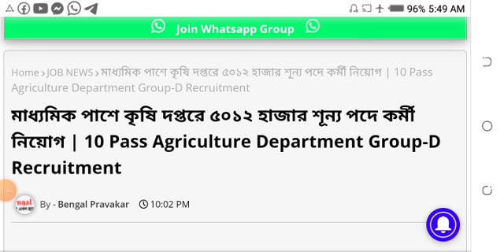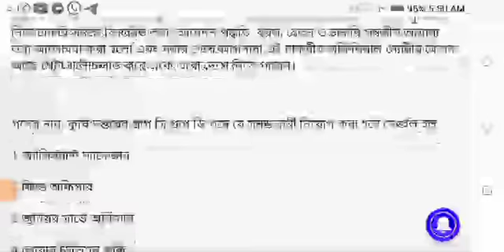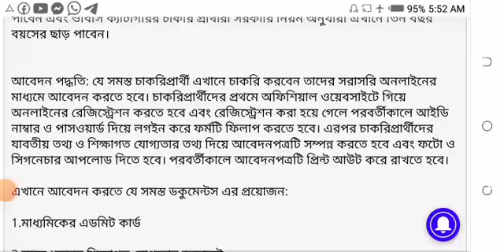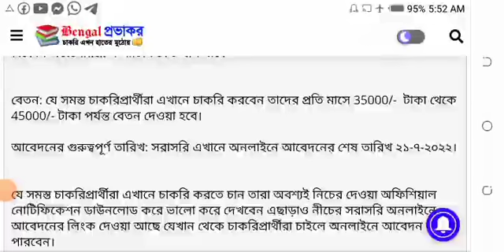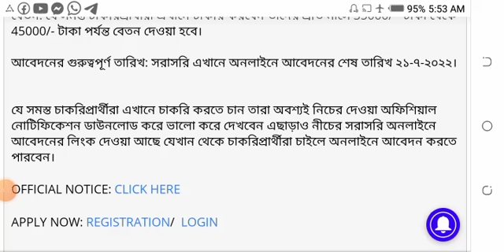Agriculture department vacancy 2022|কৃষি দপ্তরে চাকরি| agriculture department recruitment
about vidoe: in this video i have gave information about agricultural department job 2022

latest agriculture deparment jobs 2022
latest government jobs 2022
jobs
latest govt jobs 2022
field assistant jobs in agriculture department 2022
maharashtra agriculture department recruitment 2022
punjab agriculture department jobs application
agriculture department punjab jobs 2022 in pakistan
latest jobs
agriculture jobs 2022 in punjab
agriculture department jobs 2022 online apply
latest jobs in pakistan 2022 today
agriculture department assam recruitment 2022
job vacancy 2022
wb agriculture new vacancy 2022
job notifications
west bengal agriculture recruitment
west bengal attendant vacancy 2022
wb agriculture jobs notification
wbl agriculture new application form
wb agriculture upcoming notification
wb agriculture vacancy 2022 notification
wb agriculture
krushi sevak recruitment 2022
8th pass sarkari nokari
agriculture officer job
peon bharti
agriculture department recruitment
agriculture department vacancy
punjab agriculture department
agriculture jobs in punjab
today jobs
job loverz
new vacancy in 2022
vacancy 2022
agriculture department
how to apply
sarkari naukri 2022 latest